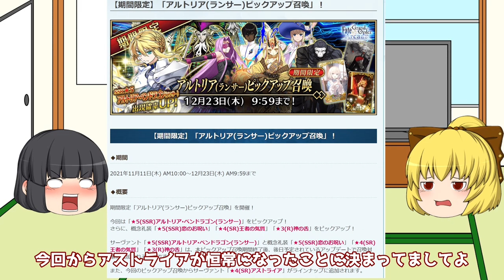【FGOアーケードゆっくり実況】アストライア動画（ルヴィア）結局リーチと火力がすべてですわ【ついなちゃん】140戦目【FGOAC】【Fate/Grand Order Arcade】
祝アストライア恒常ということでいつでもアストライア揃えることが可能になりましたね。
これを機に使ってみてはいかがでしょうか。
あと、１，３スキルの秒数許してぇ...

前回
[FGOアーケードゆっくり実況]このてが送るグレイルウォーの戦い133戦目[FGOAC]

パーティ/礼装
・アストライア
・クロエ
・ダヴィンチちゃん

pixivで絵をたまにアップする予定
アイコンの画像をじっくり見たい方がいれば

ボイスロイド立ち絵
こーすけさんたまりあ様
素敵な絵お借りしました

BGM
ニコモンズ様
DOVA－SYNDROME様